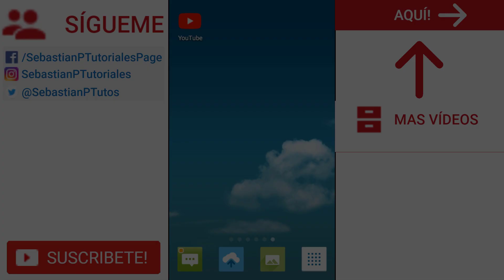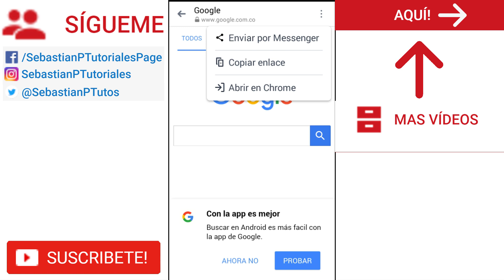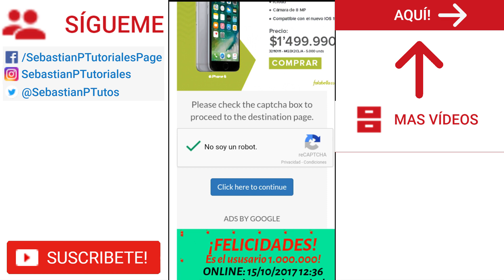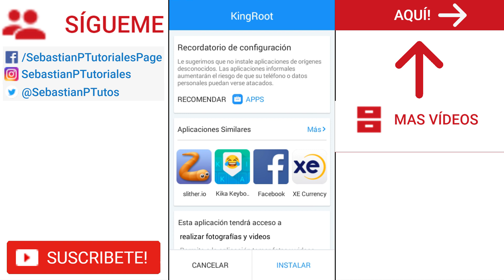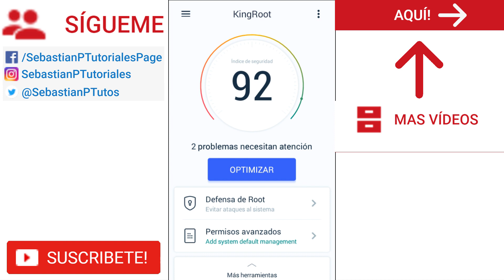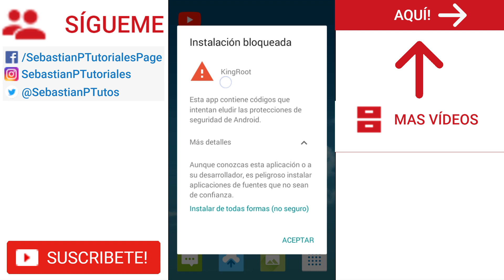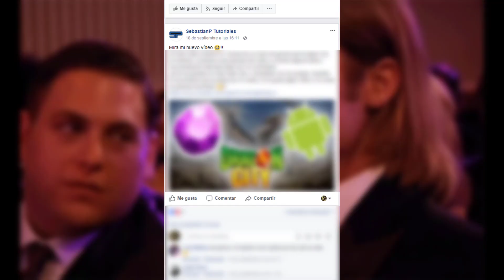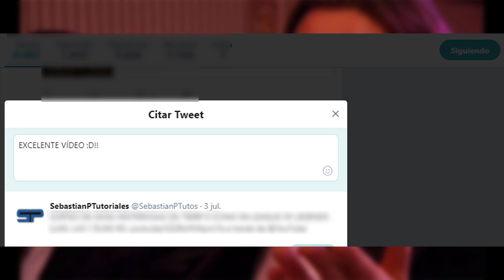Como ROOTEAR cualquier Android 2019 | Trucos para Android - Tutoriales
En este vídeo muestro un Tutorial de como Rootear cualquier Android, comenta lo que piensas del vídeo y si tienes alguna duda o recomendación házmela saber por un comentario.
¡¡Si te ha gustado el vídeo dale Like y compártelo con tus amigos, también te recomiendo que te pases por mi canal y si te gusta algún vídeo o mi canal en general suscribete :)!!

Como ROOTEAR cualquier Android 2019
Como ser usuario ROOT en Android 2019

Si quieres hablar y jugar conmigo, lo puedes hacer siguiéndome en mi canal de Twitch

MÚSICA

3. Electro-Light

3. Anikdote